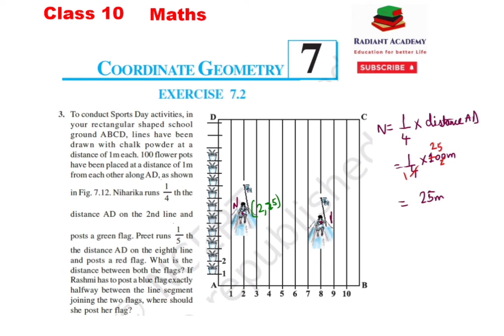Class 10 Maths Chapter 7 Ex 7.2 Q3